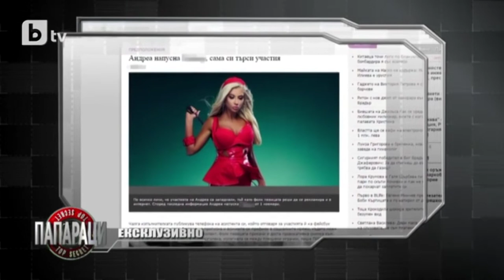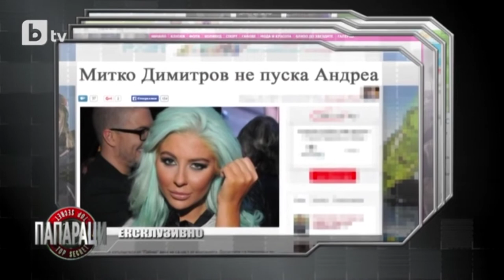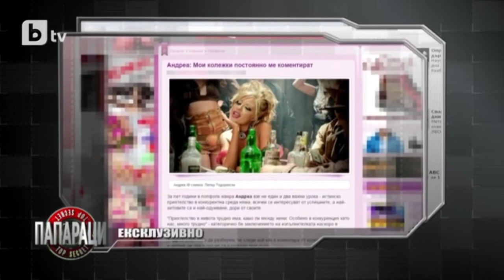АНДРЕА в предаването "Папараци" / ANDREA on "Paparazzi" TV Show (2015)